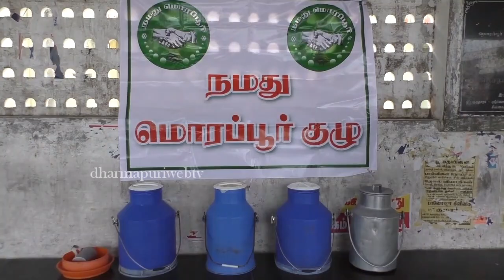தருமபுரி மொரப்பூா் பகுதியல் இலவசமாக பால் வினியோகம்